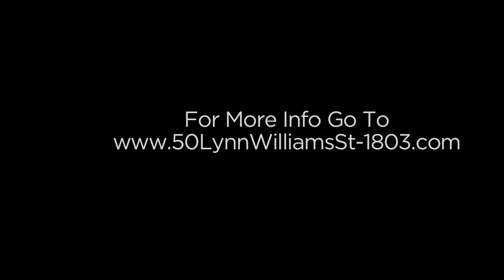50 Lynn Williams St Suite 1803